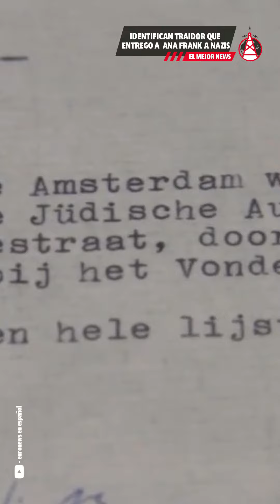IDENTIFICAN POSIBLE TRAIDOR QUE ENTREGÓ A LA FAMILIA DE ANA FRANK A LOS NAZIS